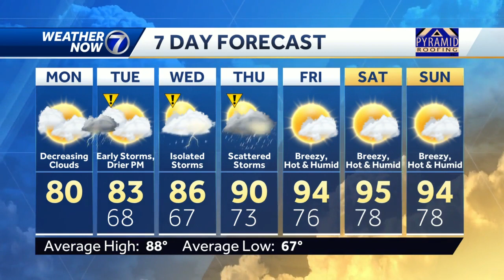Drying out Monday afternoon, more storms possible tonight